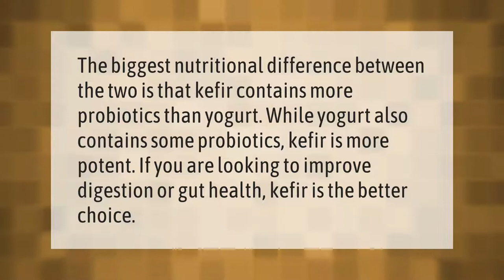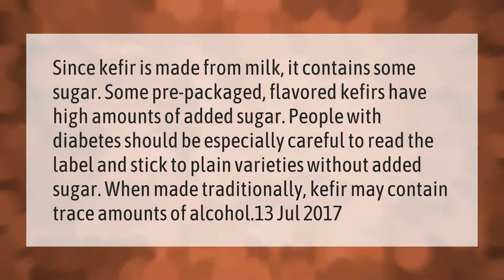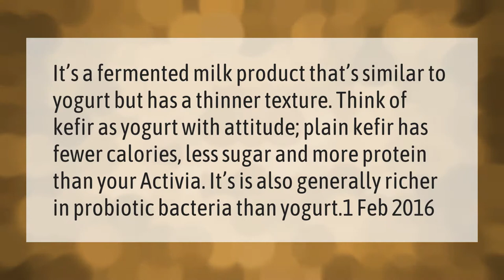What is the difference between kefir and yogurt?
00:00 - What is the difference between kefir and yogurt?
00:36 - Does kefir make you poop?
01:08 - Does kefir have a lot of sugar?
01:43 - Is Kefir better than Activia?

Laura S. Harris (2021, March 17.) What is the difference between kefir and yogurt?
    AskAbout.video/articles/What-is-the-difference-between-kefir-and-yogurt-229899